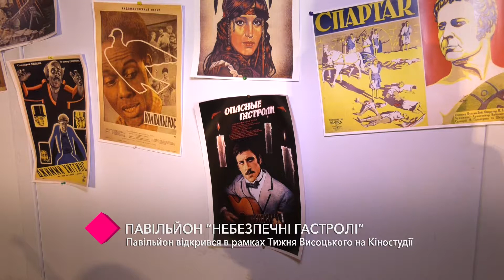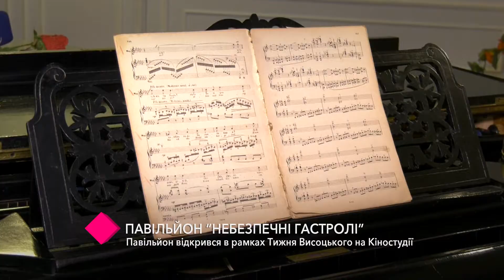Неделя Высоцкого в Одессе: в киностудии открылся павильон "Опасные гастроли"